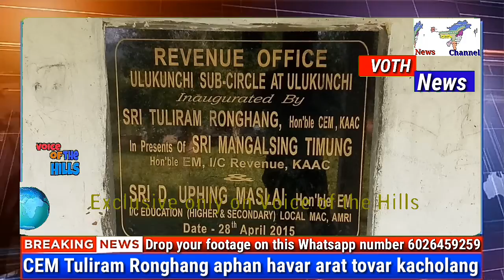Revenue Office Sub Circle asaihem bi roi phak roi cheplang det